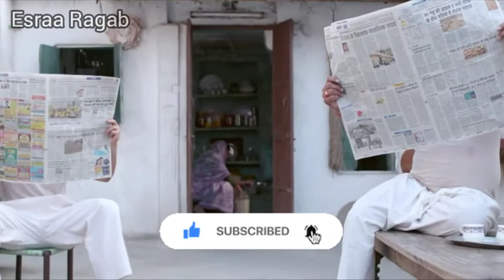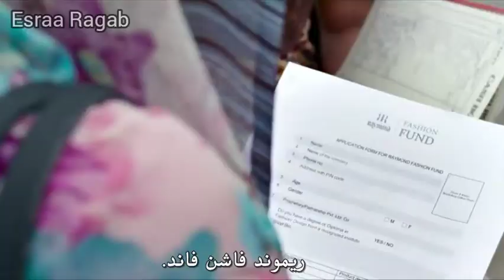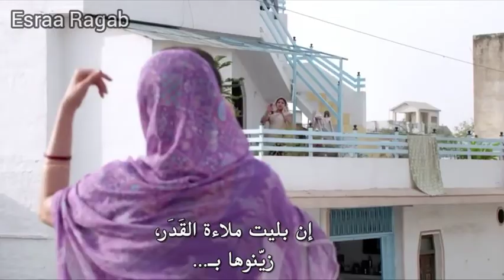"قصة كفاح" آلة خياطة السبب في تغيير حياة عيلة..ملخص الفيلم الهندي(Sui Dhaaga)..✂️